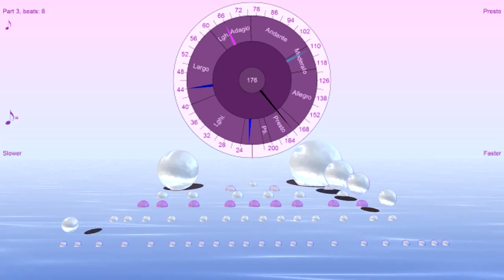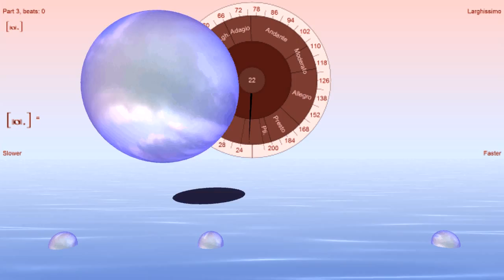Reverse Buzz Roll for Fibonacci Sequence Inharmonic "Golden Rhythmicon" - with Bounce Metronome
Played with reverse buzz roll effect - like a Buzz Roll but backwards.

The pitches and rhythms use Fibonacci numbers 1, 2, 3, 5, 8, 13, 21, 34, 55, 89, 144 - so each rhythm and pitch is close to the golden ratio with the previous one. The 89/144 is very close to the ratio.

The reverse buzz roll is based on divisibility of the numbers so 21 is played as three reverse buzz rolls of 7 beats, 55 using 5 each of 11 beats and so on.

The golden ratio is as polyrhythmic and as far from "in tune" in the pure ratio harmonies sense as it is possible to get.

This video plays all the rhythms at once rather than in pairs so you also get intervals close to the square, cube etc. of the golden ratio